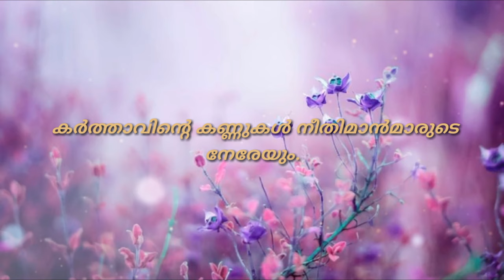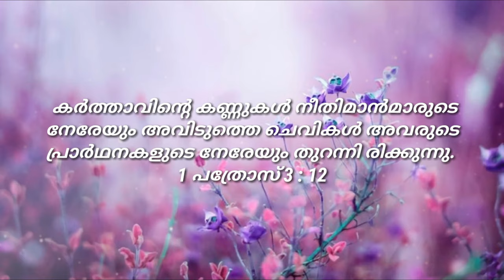THIRUVACHANAM 1 പതാസ് 3 : 12 ഗാനരൂപത്തിൽ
1 പത്രോസ്  3:12 ഗാനരൂപത്തിൽ.
Vocal Dimple
Guitar Jearson Antony ( Music director)